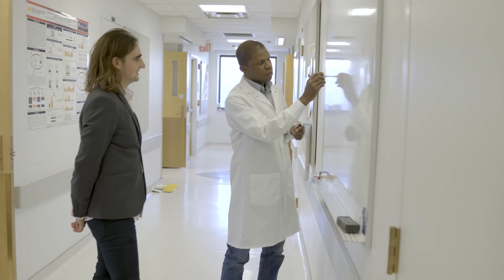Exploring Your Training Options? Consider Michigan Medicine!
From outstanding M.D. and Ph.D. programs to comprehensive residency and fellowship programs, and many training options in between, Michigan Medicine offers limitless opportunities for our trainees. As the academic medical center of the University of Michigan, we are committed to advancing the future of health care through education, research and patient care. There is much to be done. We hope you will consider joining us.